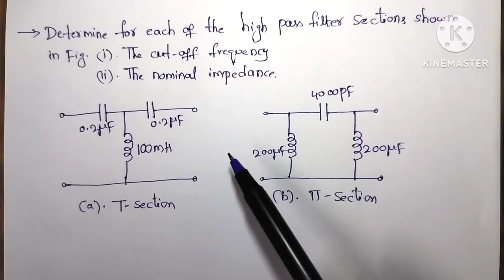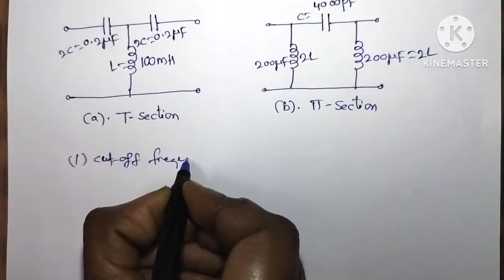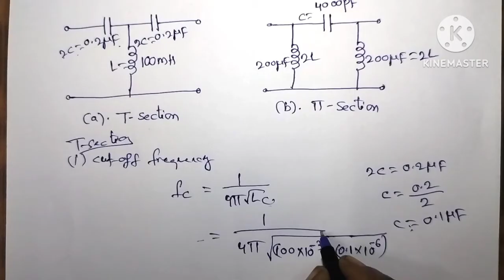Determine cut off frequency and nominal impedance of High pass filter // Network analysis / diploma/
Determine cut off frequency and nominal impedance of High pass filter // Network analysis / diploma@SumaStudyCentre